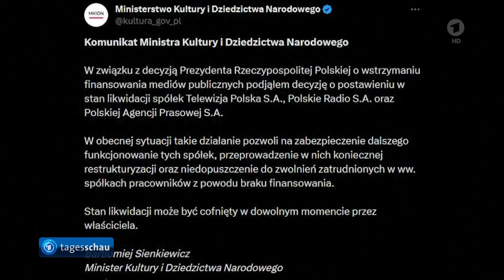Tauziehen um Einfluss auf staatliche Medien in Polen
ZDF versenkt Ostpreußen/In der neuen Optik versenken die ZDF-"heute"-Nachrichten den russischen Teil Ostpreußens mit seinen 946.000 Einwohnern im Meer:

Schwarmfinanzierung des Ostpreußischen Rundfunks: Ihr Beitrag für Meinungsfreiheit und Aufklärung!

Stichwort: „Ostpreußen-TV“
Stadtsparkasse Düsseldorf
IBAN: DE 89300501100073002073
SWIFT-BIC: DUSSDEDD